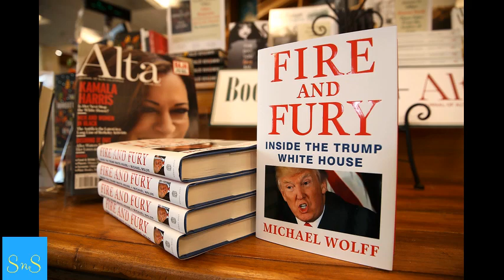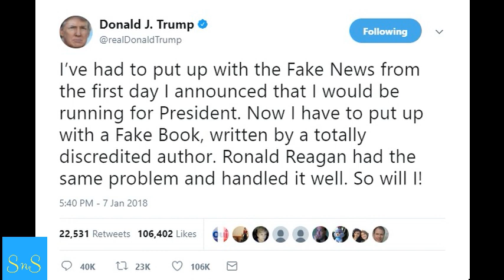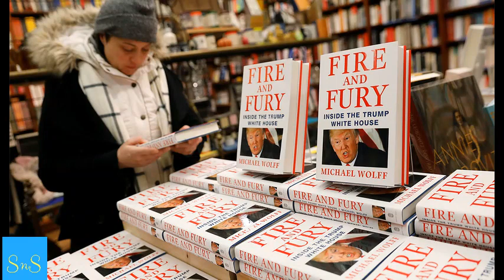Kitabu kipya chazidi kumtesa Trump, chamtuhumu kuwa na matatizo ya kiakili